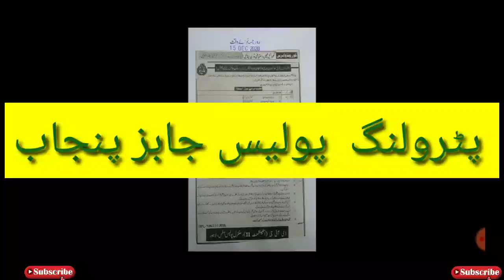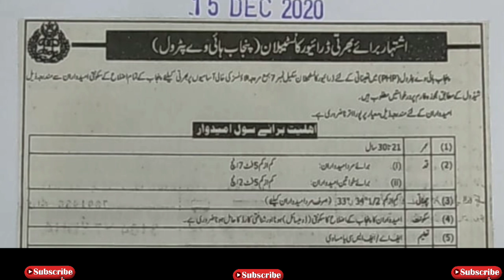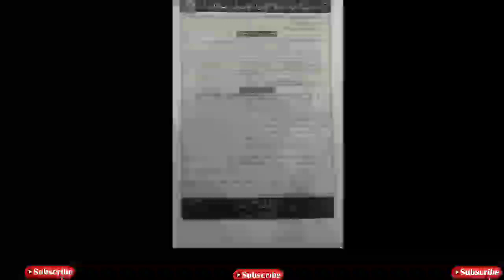Patrolling police canstable lady candidates jobs leatest 2020-2021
Punjab police patrolling announce all Punjab jobs for Punjab domicile candidates .this jobs are

patrolling police jobs 2020,
patrolling police jobs fpsc,
punjab highway patrolling police jobs 2020
patrolling canstable and lady Constables so in this jobs apply every where in Punjab each district have special quota
15% qota for female candidates and  5% quota for minorities male female both can apply
Last date for apply is 3-1-2021